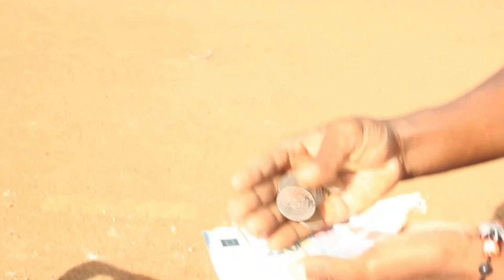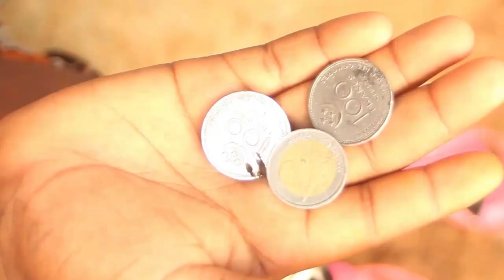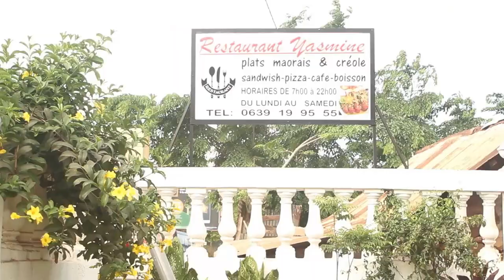WAPARAWO MALI YANGU 1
En cette période de réjouissances de fin d'année Chers amis, Waparawo a l'honneur de vous présentais votre nouvelle série Waparawo mali yangu.